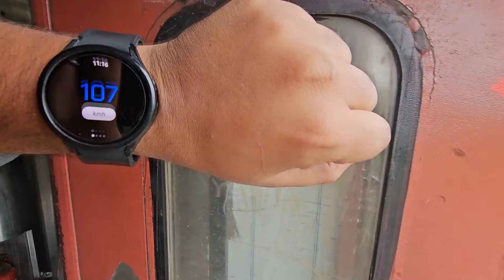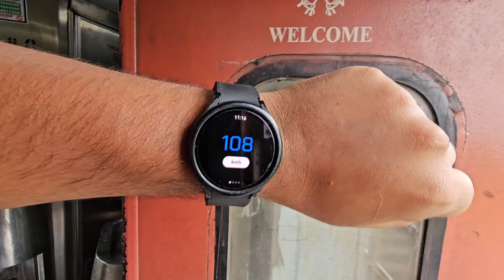AKOLA to ITARSI : Hyderabad-Jaipur Special - Journey Part 2 | AUG 2024 (Hindi)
AUG 2024

Presenting you a journey from Hyderabad to Jaipur, with some soothing tracksounds and ALCO Chugging in this part

Train : 07115/Hyderabad - Jaipur Special Fare Special
Loco : GTL WDM3A Twins
Camera : Samsung S23 Ultra